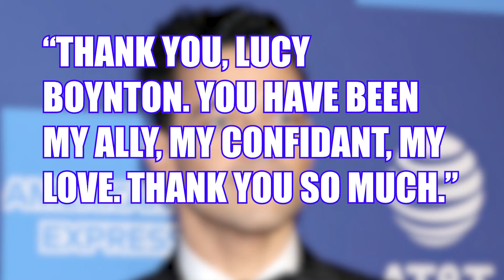The Untold Truth About Rami Malek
The untold truth about actor Rami Malek! These are the little-known details of the Egyptian performer's rise from a student in theater class to one of the brightest stars in Hollywood today.

Who is the star of the Queen biopic Bohemian Rhapsody? What is his relation to co-star Lucy Boynton? Find out as we examine the Untold Truth About Rami Malek.

#10 Egyptian Origin
     Born and raised in Los Angeles, California, Rami Malek is a first-generation American born to Egyptian immigrants. His parents, Said and Nelly, first moved from Cairo in 1978 after his father grew enamored with Western civilization thanks to his interactions with visitors as a tour guide. Moving to Sherman Oaks, the family settled quickly with his father venturing into insurance while his mother found work as an accountant. Despite their new home, the family focused on keeping their children close to their egyptian roots. So Rami and his siblings Sami and Yasmine were all taught to speak both English and Egyptian Arabic from a young age. Keeping a close proximity to Egyptian culture has played a deep role in shaping Malek as he credits a childhood full of celebrating his heritage as crafting the “fabric of who [he] is.”
#9 Superstar Schooling
     Growing up in Los Angeles can be tough, and with his childhood so heavily ingrained with his family’s native culture, Malek had a difficult time adjusting. Vast cultural differences made it hard for the young Egyptian-American to assimilate to school, especially when it came to his name. Due to shyness, Malek would wait until high school before he ever corrected peers and teachers as to the proper pronunciation of Rami. He attributes this challenge with fitting in as to why he first began creating characters and voices as a child, granting an outlet for his creativity and search for a self-identity. His Catholic upbringing made the nearby Notre Dame High School an easy choice, and it was here that he would meet fellow classmates and future star performers like Kirsten Dunst and Rachel Bilson. He even dated the step-sister of his future co-star Christian Slater at this school! But the true life-long love he found in high school was acting. Beginning with his parent-approved pursuit of a career in law, Malek would join the debate team in high school. While he wasn’t especially great at forming arguments, his ability to speak and perform in the category of dramatic interpretation inspired his debate advisor to point him towards a one-man play. His performance earned the approval of his parents and Malek immediately began chasing a career in acting. After college, the young actor would go on to study theater at the University of Evansville, receiving his bachelor degree in Fine Arts in 2003.